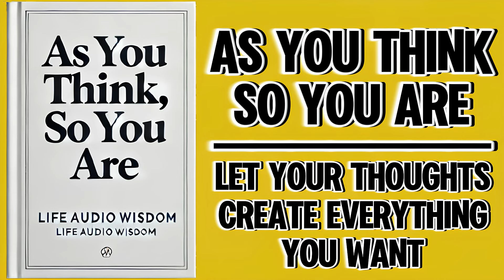As You Think, So You Are: Let Your Thoughts Create Everything You Want (Audiobook)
Welcome to "As You Think, So You Are: Let Your Thoughts Create Everything You Want." This audiobook is designed to guide you on a journey of self-discovery and empowerment, grounded in the principle that your thoughts shape your reality. By harnessing the power of your mind, you can create the life you've always desired. This chapter lays the foundation for understanding how your thoughts influence your life and how you can begin to consciously control them to your advantage.